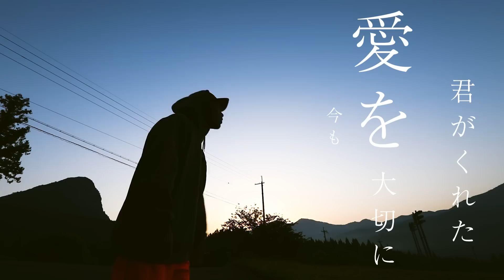2018年話題の真っすぐな男のラブソング!!【MV】三日月/BES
BES プロフィール

BES / ベス 2008年リリースされたシングル「ずっと!!」がオリコンインディーズチャート１位を記録。「Come inna de DANCEHALL」でユニバーサルミュージックからメジャーデビューを果たす。

以降５枚のアルバムをコンスタントにリリースし2013年には自身初となるベストアルバム「ONE」をリリースした。 また年々動員を増やすワンマンLIVEにも定評があり、自らギターを弾きステージを駆け回るLIVEはジャンルを超え支持される。

2014年末には全国ワンマン・ツアーを決行し、ツアーファイナルの大阪オリックス劇場(旧.厚生年金会館)を満員にさせた。

2015年・2016年にも全国のライブハウスツアー。そして2017年、10年以上所属していたレゲエ名門レーベル、カエルスタジオミュージック卒業し、2017年、一本のアコースティックギターを背負い全国ツアー＆初の海外ライブを達成。

彼のLIVEは大阪仕込みのMCと抜群の歌唱力が観もので、日本音楽シーンで活躍が期待される一人のアーティストだ。

代表曲
オードリー feat. KENTY GROSS
もいちど
It's Your Love
明日の風
ずっと
コムギLOVE ft. 若旦那＆May J
Come inna de DANCEHALL
絶対

Direced by REALY
MV PROMOTION by DEF MUSIC ENTERTAINMENT inc.